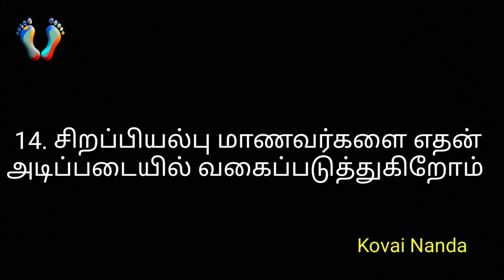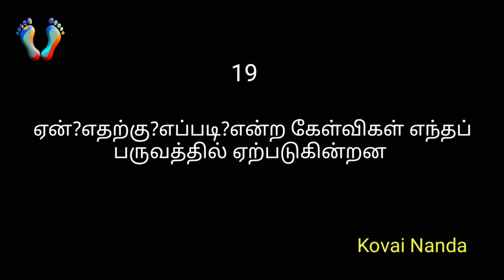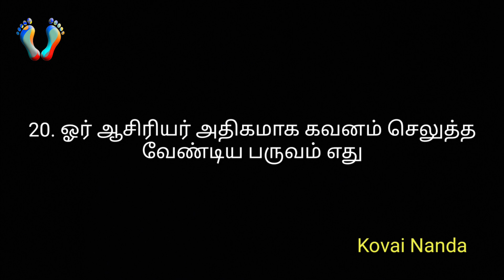உளவியல் 5|PSYCHOLOGY|TNPC,PG TRB|TRB ART, SEWING, MUSIC|முக்கியமான 20 வினா விடைகள்|Kovai Nanda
TNPC EXAM
TRB EXAM
SPECIAL TEACHERS
QUESTION &ANSWER
VIVEGHA EDUCATIONAL TRUST